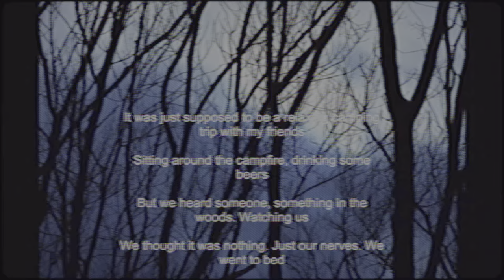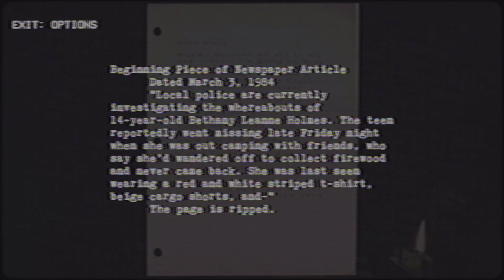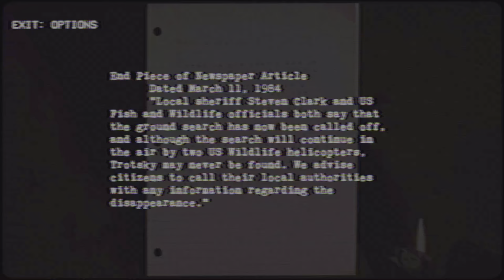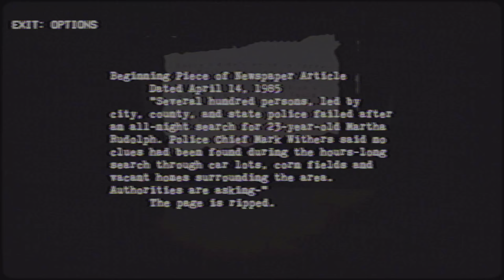I Finally BEAT The Factory in Nun Massacre Definitive Edition!!! Driller Killer NO DEATH (Part 1/2)